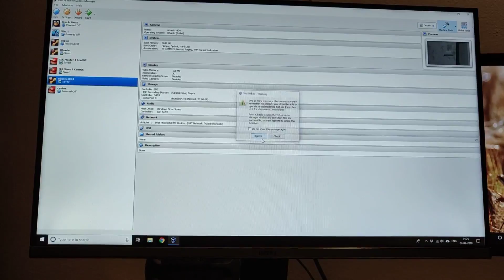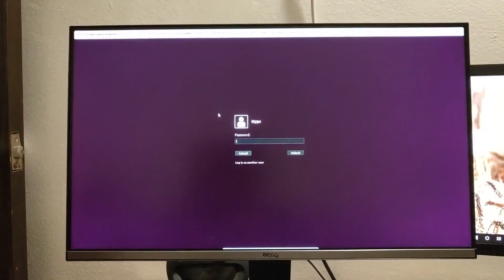Enable Virtualization in AMD Chipset AB350 Gaming 3 with Ryzen 5 1600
After latest BIOS update, Virtualization got disabled again & virtualBox started complaining about same, so enabled again

Go to MIT  tab then Advanced CPU Frequency Settings and then Advanced CPU Core settings -  SVM Mode - enable the same.

SVM = Secure Virtual Machine Technology